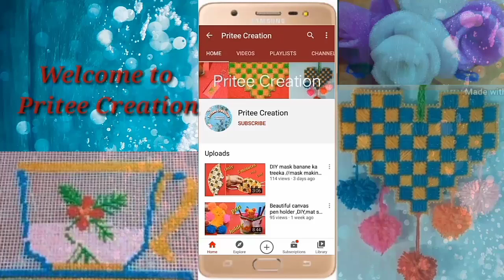Only pom pom & mat se banaye beautiful toran 👌DIY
hello friends
आप सभी का स्वागत है हमारे यूट्यूब चैनल //pritee creation// मैं हम अपने वीडियो में ऊन और कैनवास से रिलेटेड सभी डिजाइंस आपके साथ शेयर करते हैं
जैसे - प्लास्टिक कैनवास में डिजाइन हैंड फैन डिजाइन तोरण डिजाइन फ्लावर पॉट टेबल मेट डोर मेट इत्यादि